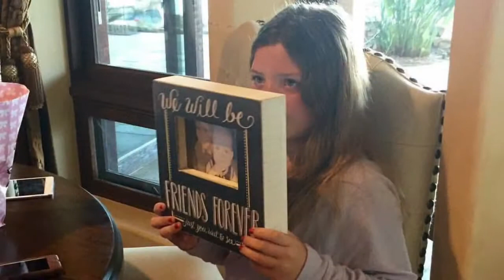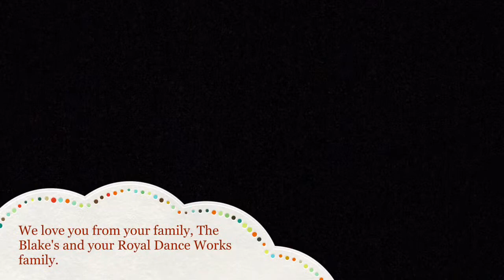HAPPY 10TH BIRTHDAY GABBY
A video of photos from a few places Gabriella went and did on her birthday 9/13/2015.

Vine:@MeganNicholeI